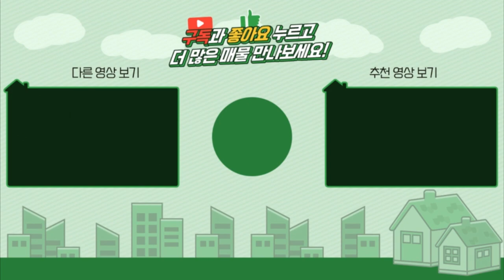양평전원주택 / 매매4억5천 / 옥천면 용천리 청정지역 자재비 인상전가격 4억대 철콘주택 / 양평급매물 / 대원부동산 221111-1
▶ 매물번호 : 221111-1
▶ 중개대상물종류 : 단독주택
▶ 거래형태 : 매매
▶ 가격 : 4억 5천만원
▶ 입주가능일 : 즉시가능
▶ 소재지 : 경기 양평군 옥천면 용천리
▶ 토지면적 : 429㎡(129.7평)+도로지분(10평), 건축면적 : 113.96㎡(34.47평)
▶ 용도지역 : 보전관리지역
▶ 건축구조 : 철근콘크리트구조
▶ 총층 지상/지하 : 지상 2층
▶ 방수/욕실수 : 방 3개 / 화장실 2개
▶ 방향 : 남동향
▶ 난방 : LPG가스
▶ 사용승인일 : 2017년01월23일
▶ 주차대수 : 2대
▶ 기타시설 : 지하수, 정화조

사무소명칭/대표 : 대원공인중개사무소 / 대표 김대원
중개사무소 등록번호 : 제 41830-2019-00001 호
사무소위치 : 경기 양평군 양평읍 중앙로 107 3층 301호